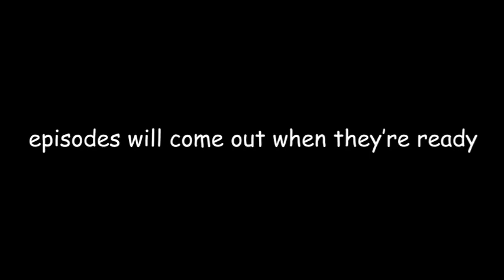pocket pomnis release trailer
pocketpomnis game
and the chamber of secrets in theaters july 28